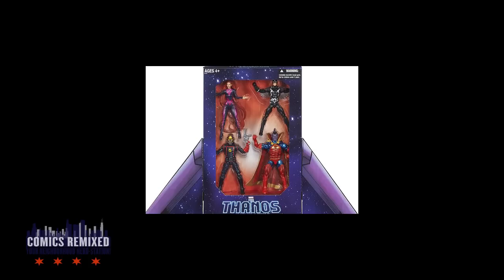SDCC 2014 Toy Exclusives!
Comics Remixed presents Breaking the 4th Wall Season 3 Week 15

On this episode, Junior & special guest host, Edric run down just some of the items that are going to be exclusive to this years SDCC. If your a toy conesiour, this ones for you!

All footage is property of Comics Remixed. All images were found using Google and Facebook.